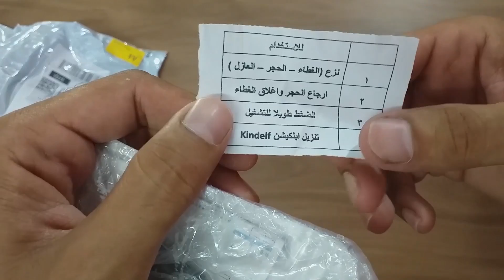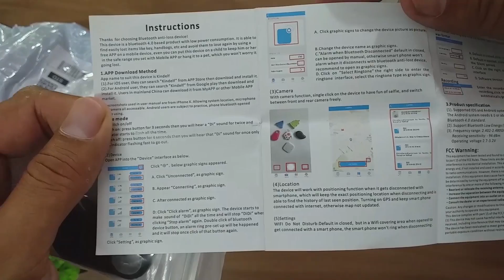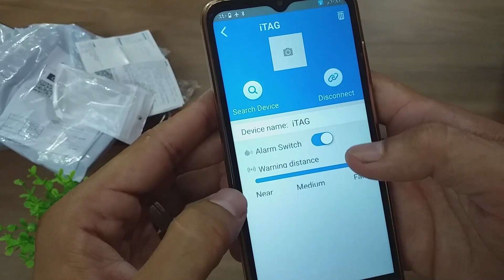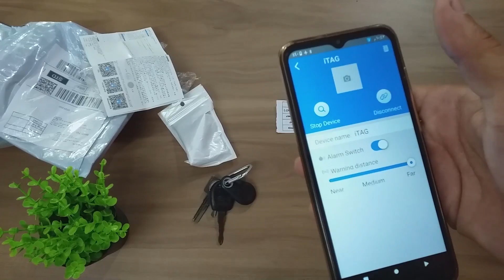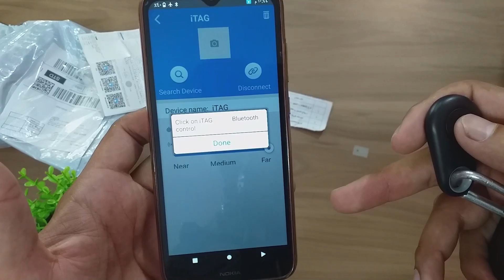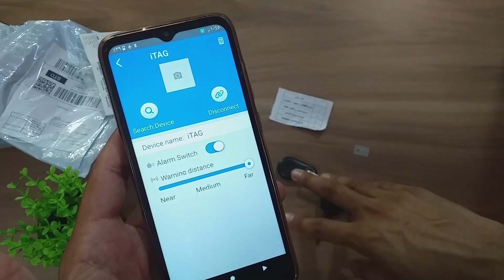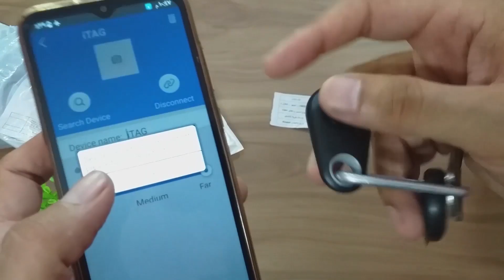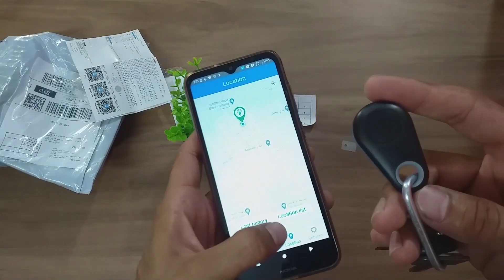مراجعة جهاز itag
جهاز تتبع الاثر الذكي اي تاج يعمل بالبلوتوث لتتبع الاغراض ومنعها من الضياع
يمكن أن يحمي بشكل فعال أطفالك أو حيواناتك الأليفة أو الأشياء الثمينة من السرقة أو الضياع في نطاق مسافة 25 مترًا
عندما يكون هاتفك خارج هذا النطاق وسوف يرن هذا  اي تاج تلقائيًا لتحذير في الوقت المناسب
يمكن استخدامه أيضًا كجهاز تحكم عن بعد في التصوير
لا يدعم الجهاز التسجيل الصوتي
رابط منتج ( itag ) من علي امازون